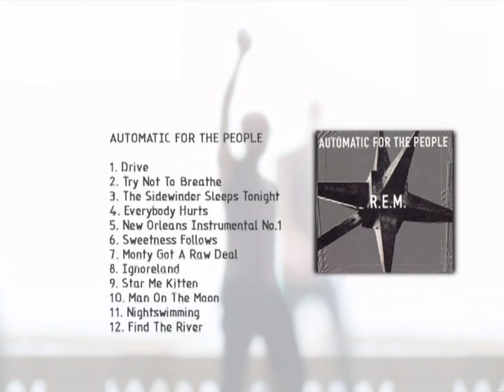R.E.M. Remixed - Drive v9